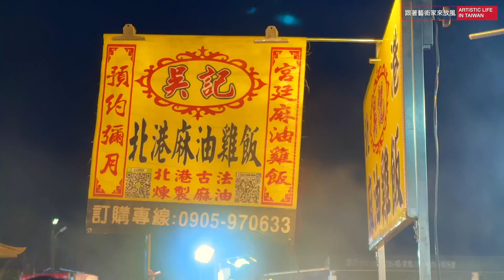來這裡花350元就可以買19隻大蝦來吃 真是想不到不僅有魚蝦可買 晚上也有夜市可逛 苗栗竹南最棒的旅遊景點推薦 苗栗龍鳳漁港風情紀錄 【跟著藝術家來放風】92中文字幕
這次又來苗栗竹南龍鳳漁港，不僅見識了快閃魚市交易，也來感受車泊野炊的樂趣，用EcoFlow River Pro移動電源來驅動小電鍋，就可以現場煮蝦來吃，還可以順便欣賞黃昏美景及夜晚逛竹南夜市！

【梁震明簡歷】

國立台北藝術大學美術創作研究所畢業。

曾任國立台南藝術大學藝術史系及東海大學美術學系講師。

個展12次，國內外聯展30餘次。

作品曾在香港蘇富比、羅芙奧及沐春堂拍賣成交。

著作「墨色的真相」與「台灣寺廟龍柱造型之研究」獲國立編譯館出版刊行。

現為羲之堂代理之專職水墨畫家。